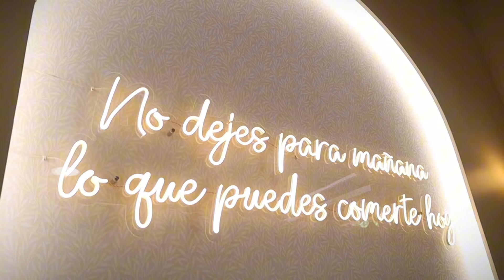Inauguración de Panaderia Eduardo en Metapán 🤩🥳🥯☕️